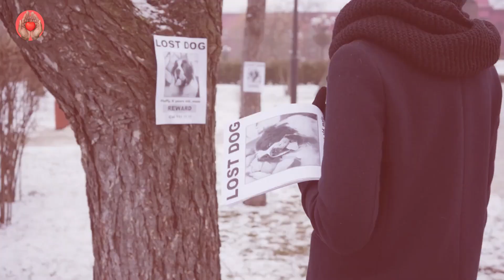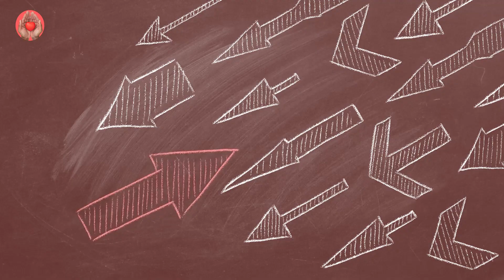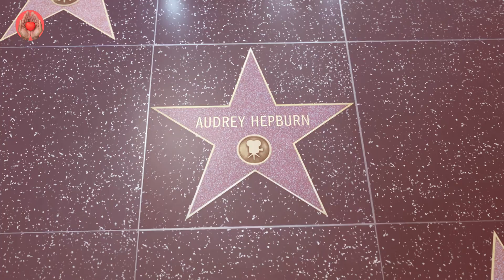Cop’s Search for Missing Girl Yields an Emotional Discovery That Will Touch Your Heart!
It was a chilly autumn afternoon when the small town of Maplewood was shaken by the sudden disappearance of six-year-old Audrey  Maya . Known for her bright smile and infectious laughter, Audrey  was a beloved child in the community, and her absence sent shockwaves through the tight-knit town.